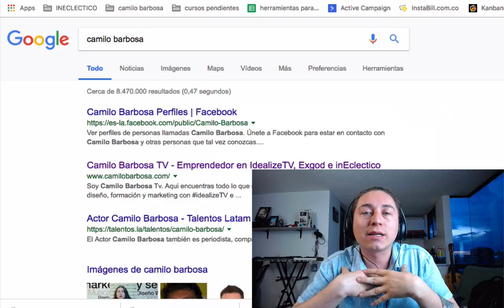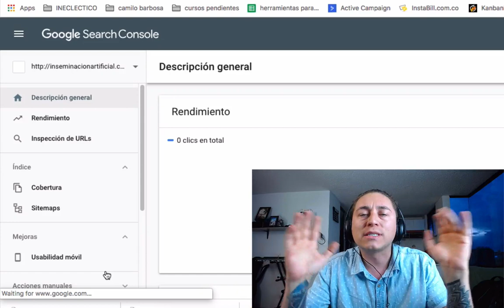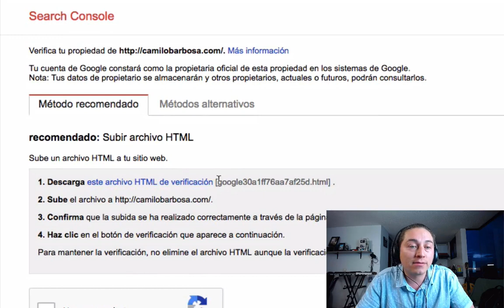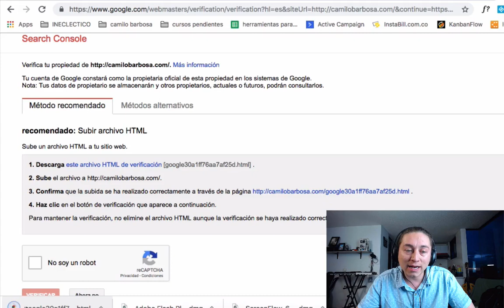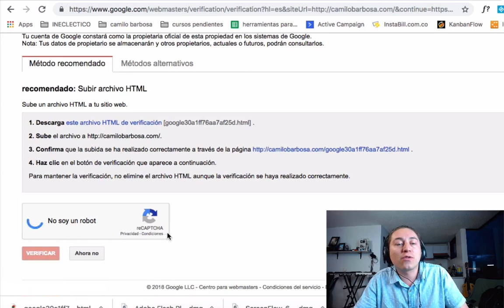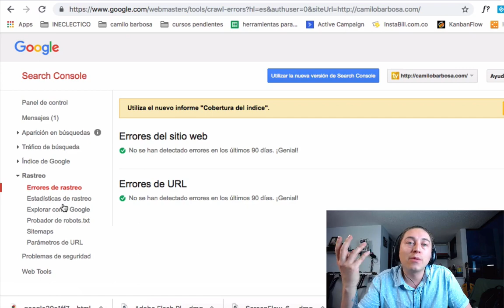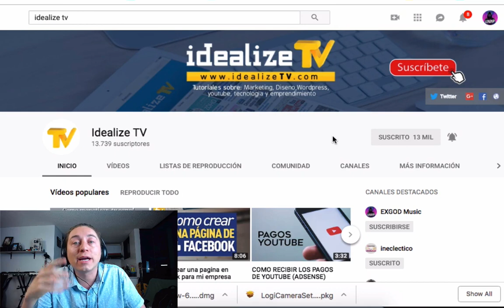Tu página web aparece en google? Google Search Console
Con esta herramienta en linea gratuita podrás indexar, hacer que tu página web, blog o emprendimiento salga en google, que los usuarios lo puedan encontrar.

Quieres aprender a crear estrategias de marketing digital y ganar dinero con tu negocio en linea?

Compartimos contenidos, videos y respuestas a todas tus preguntas